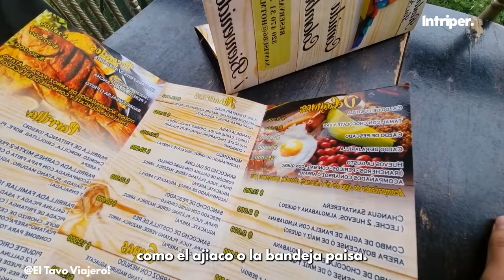Lo MEJOR de BOGOTÁ en 5 días: qué ver, atractivos y sitios 🇨🇴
La ciudad tiene numerosa oferta de restaurantes, cafés, bares y discotecas, con distintos tipos de ambientes y estilos, propio de una ciudad cosmopolita y diversa.

Si buscas realizar tours y paseos en Bogotá, te dejamos algunas opciones recomendadas aquí 👉🏻👉🏻

En este itinerario te brindaremos una guía para conocer la majestuosidad de la capital en tan solo 5 días, y así sepas qué hacer en Bogotá.